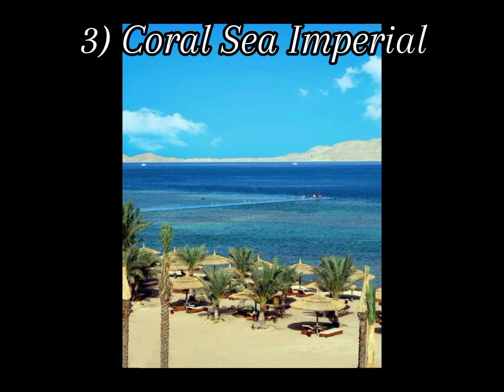Top 15 Recommended Hotels Sharm El Sheikh Egypt 🇪🇬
Sharm El Sheikh, situated on the southern tip of the Sinai Peninsula in Egypt, is a world-renowned resort destination known for its stunning Red Sea coastline, vibrant coral reefs, and a wealth of water-based activities. Here's an overview of tourism in Sharm El Sheikh:

Red Sea Diving: Sharm El Sheikh is a premier destination for scuba diving and snorkeling. The Red Sea's clear waters and vibrant coral reefs are home to an abundance of marine life, making it a paradise for underwater enthusiasts.

Ras Mohammed National Park: This marine park, located at the southern tip of the Sinai Peninsula, is a haven for divers. It features diverse coral formations, underwater caves, and a variety of fish species. The park also offers stunning views of the meeting point of the Red Sea and the Gulf of Aqaba.

Naama Bay: The heart of Sharm El Sheikh's nightlife and entertainment, Naama Bay is a vibrant area with a bustling promenade. It's lined with shops, restaurants, cafes, and nightclubs, creating a lively atmosphere day and night.

Old Market (Sharm El Sheikh Market): Immerse yourself in local culture at the Old Market, where you can shop for traditional crafts, spices, textiles, and souvenirs. It's a great place to experience the authentic charm of Sharm El Sheikh.

Quad Biking and Desert Adventures: Explore the Sinai Desert with thrilling quad biking adventures. Guided tours take you through the rugged landscapes, providing a unique perspective of the region.

HERE ARE THE Top 15 HOTELS SHARM EL SHEIKH EGYPT 🇪🇬

1) Iberotel Palace

2) Sunrise Diamond Beach Resort

3) Coral Sea Imperial

4) Sultan Garden Resort

5) Pickalbatros Aqua Park

6) Jaz Mirabel Resort

7) Steigenberger Alcazar

8) Sentido Reef Oasis

9) Pickalbatros Palace sharm

10) Reef Oasis Beach Resort

11) Sunrise Remal Beach

12) Pickalbatros Aqua Blu

13) Cleopatra Luxury Resort

14) White Hills Resort

15) Jaz Fanara Resort